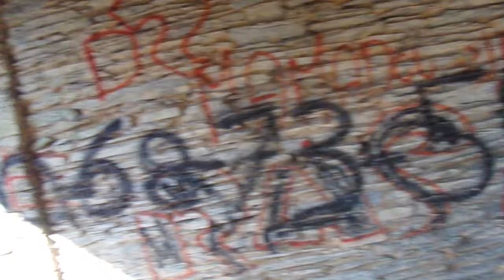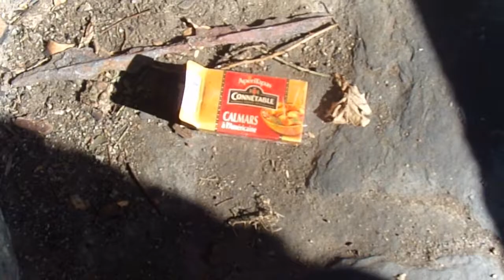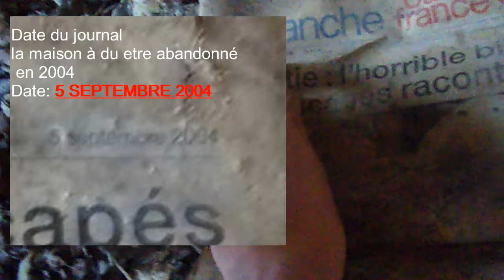URBEX#4 UN LIEU ABANDONNER DEPUIS 2004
PARTENAIRIAT